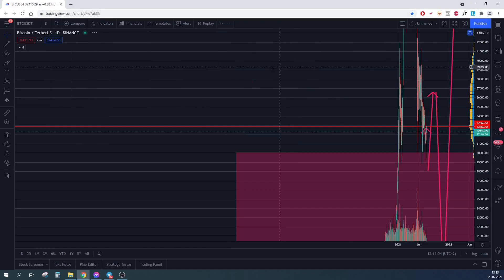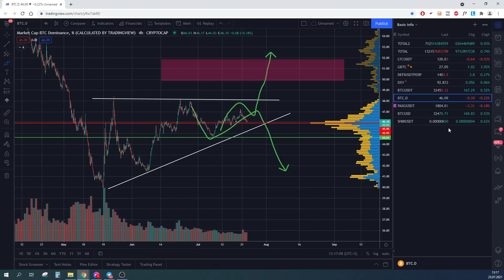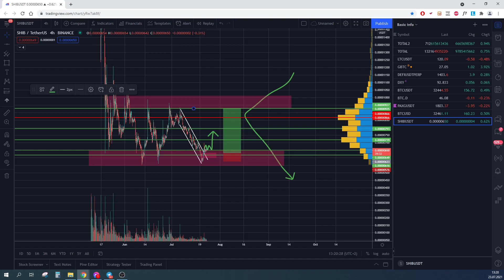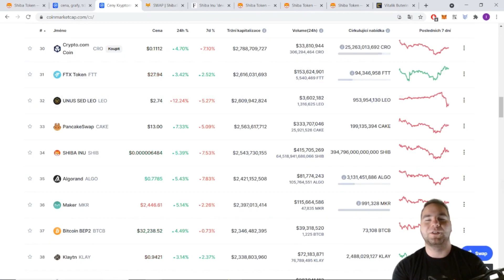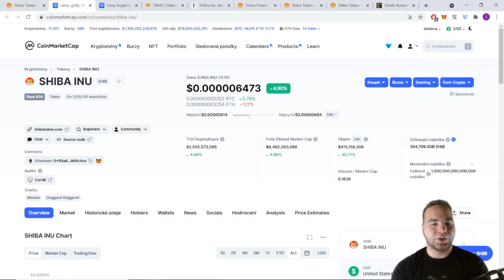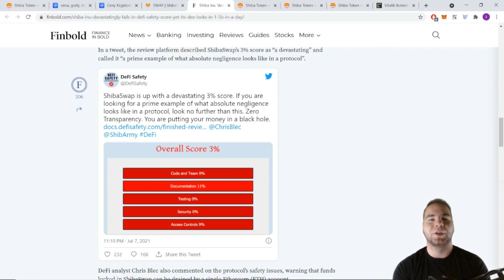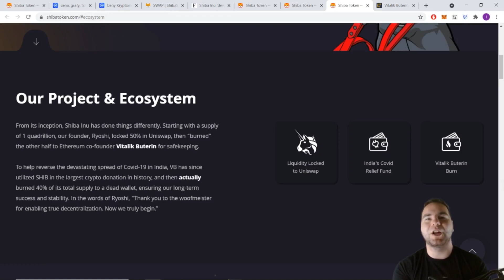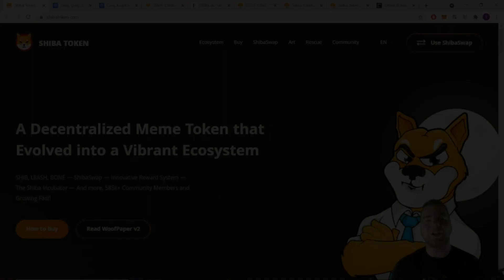SHIBA INU: Ideální vstup do longu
Dneska jsme se podívali ve videu na kryptoměnu Shiba Inu z pohledu technické analýzy i fundamentu.